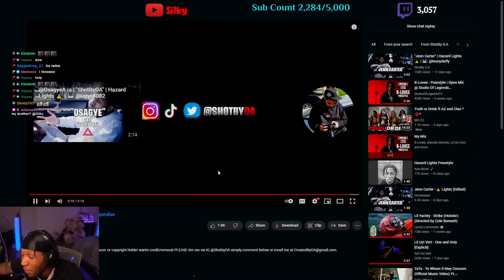Silky Reacts To "TaTa" | Hazard Lights ⚠️ | 🎹 @ jondior